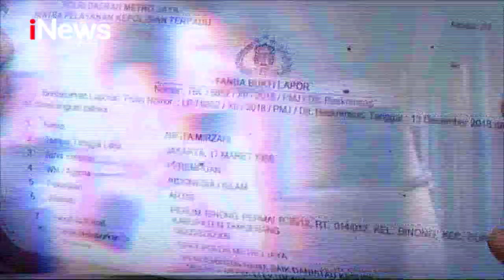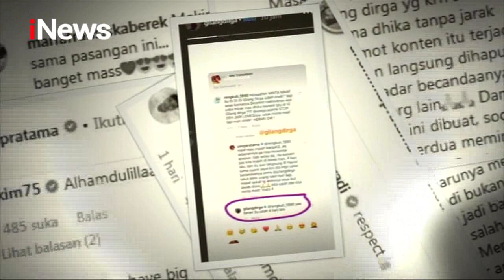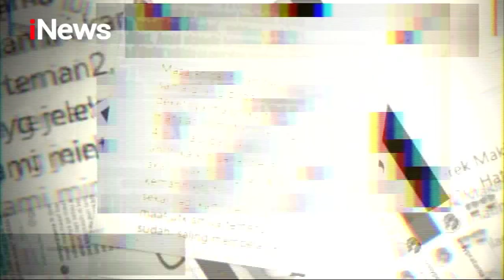Soal Konsep Acara, Nikita Anggap Maaf Ussy-Andika Tak Tulus - iSeleb 13/01